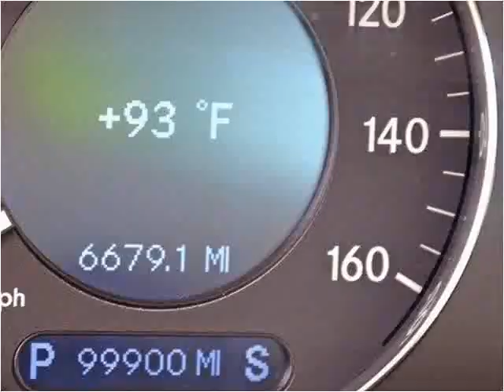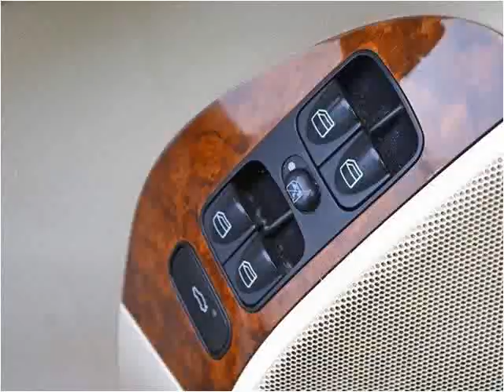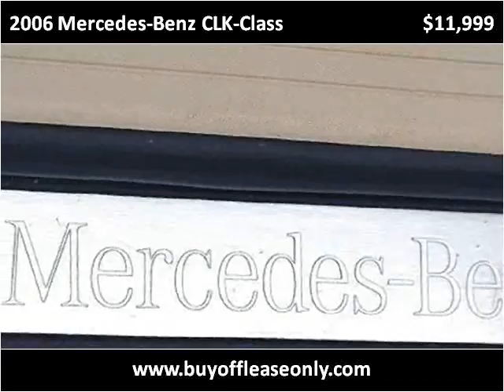2006 Mercedes-Benz CLK-Class Used Cars Lake Worth FL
This 2006 Mercedes-Benz CLK-Class is available from Off Lease Only.